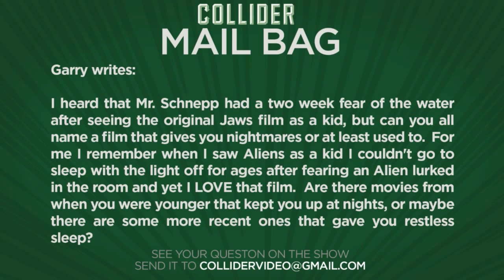Movies That Gave You Nightmares - Collider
Garry writes:

I heard that Mr. Schnepp had a two-week fear of the water after seeing the original Jaws film as a kid, but can you all name a film that gives you nightmares or at least used to.  For me I remember when I saw Aliens as a kid I couldn't go to sleep with the light off for ages after fearing an Alien lurked in the room and yet I LOVE that film.  Are there movies from when you were younger that kept you up at nights, or maybe there are some more recent ones that gave you restless sleep?